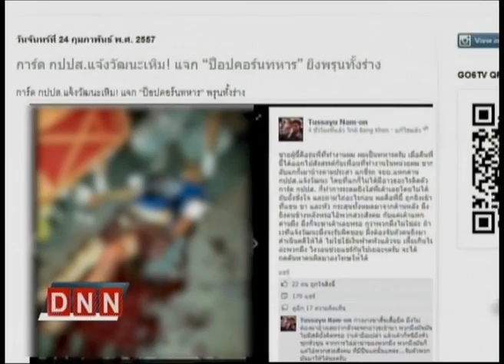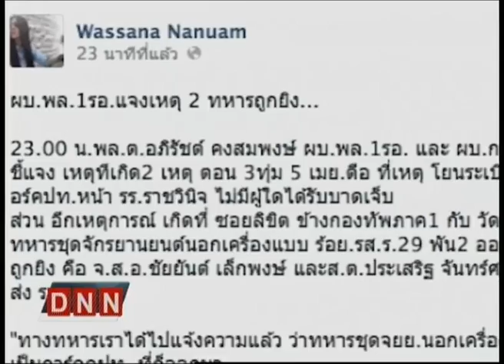8-4-57 ข่าวค่ำDNN รายงานพิเศษ ผู้นำเหล่าทัพ หงอม็อบกบฎ